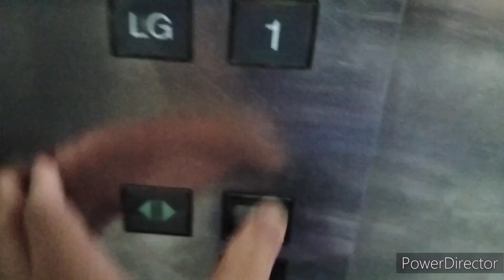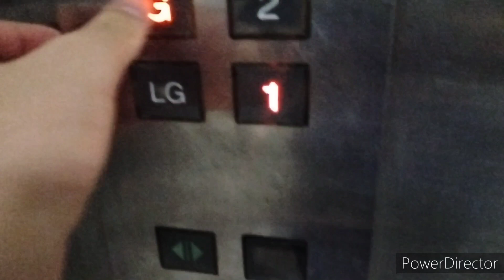[Ft. Loh Yee Wai] Another Mitsubishi service elevator at Queensbay Mall, Penang, Malaysia (South)